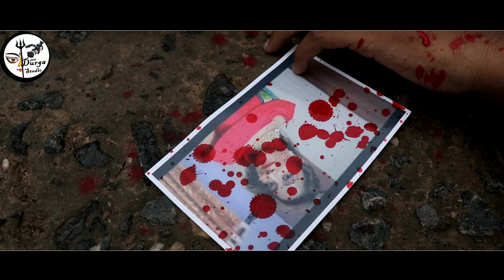HU TARI JINDGI MA AVI NA SAKYO//DILIP THAKOR //NEW SONG 2020 Gujarati song//Love song//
SINGER ; DILIP THAKOR
LYRICS : JITU DABHI
ACTOR : DILIP THAKOR,HAPPY PRJAPATI,AJAY DABHI
STORY : VIJAY CHAUHAN SHAILESH CHAUHAN
D.O.P : ASHOKSINH ZALA , PINTUSINH
EDIT BAY : JANAK CHAUHAN
PRODUCER : JITU DABHI ,PARVIN CHAUHAN ,PRUTHVIRAJ CHAUHAN
RECODING : DHWARKADHISH STUDIO
S.P.THENK,S : KABHAI BHAI[GADVA] GOPALBHAI
                           JAYESH SHODHA , NILESH ,BHARAT
VEDIO BAY : SREE DURGASTUDIO GADVA
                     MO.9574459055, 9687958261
LEBAL  :  SREE DURGASTUDIO GADVA